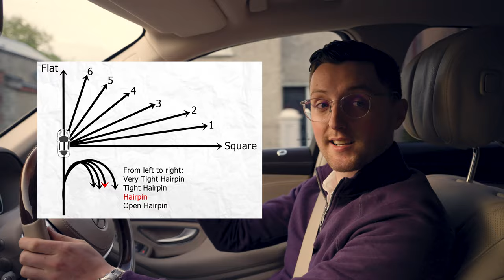IRISH RALLYING | HOW MUCH DOES IT COST TO GO RALLYING?! | PART 2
This was very much a passion project of mine and it's something I always wanted to do for as long as I can remember, and that's go rallying.

My first time driving LHD (Left Hand Drive) on a public road was driving this very rally car to the first stage of the Monaghan Rally so I am sure that will give you some context for whats to come.

Part one outlines how to set about in starting out rallying in Ireland including the big day itself while part 2 is more of a reflection, answering questions that you guys had such as, how much did it cost, what the future holds and what it was like learning pacenotes for the first time.

Like everything the pace in Irish rallying is crazy, these little cars are capable of setting top times in the right hands which is the main reason I went down this class route. (R2)

This would not have been possible without the help of all my partners such a Barróg Healthcare, CBM Signs, Cieran McConnon Car Sales & of course my navigator James McEneaney who kept me on the straight and narrow!

Filmed & Edited by jmcdmedia - iRoyalty Media Agency